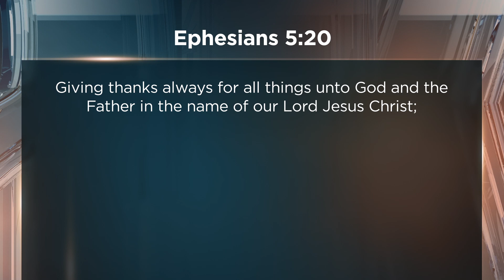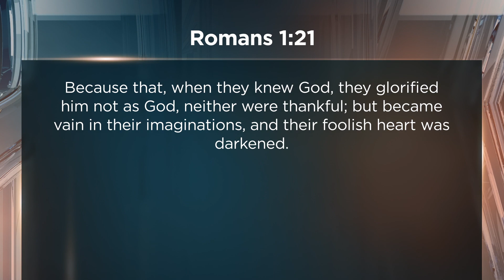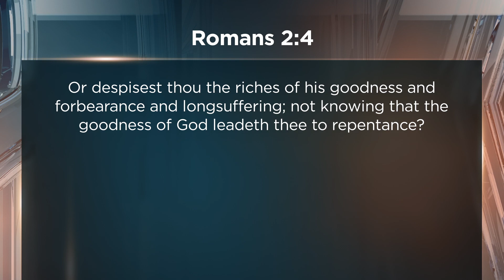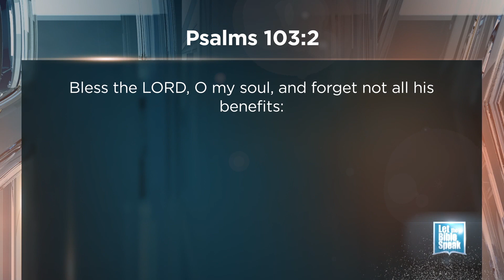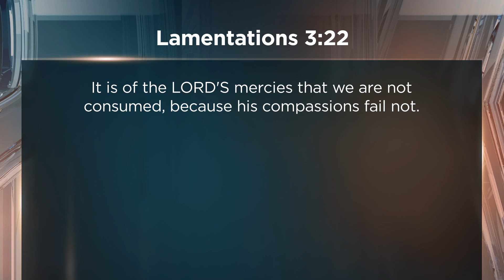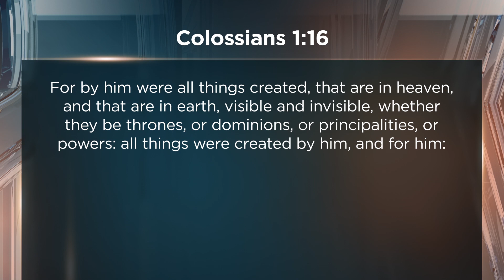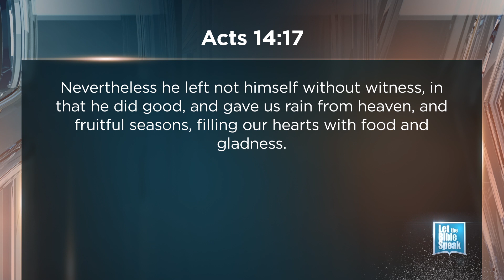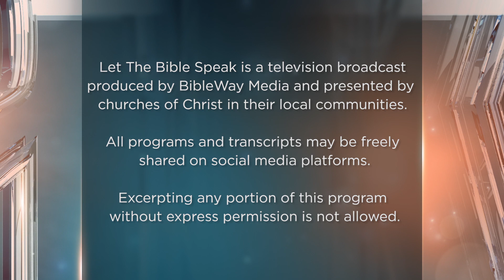The Attitude Of Gratitude - LTBSTV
As Americans celebrate a favorite holiday and gather around tables to give thanks, it is a good time to be reminded that gratitude should be a constant mindset for the Christian. We usually find it difficult to be thankful when we’re facing trials and tragedies. The bible tells us, however, that we are to give thanks always in all things. This is more attainable when we learn to adopt an attitude of gratitude.